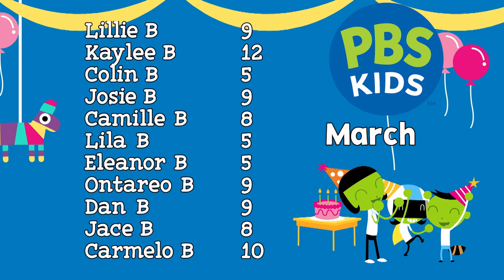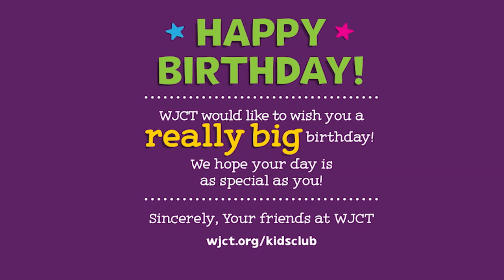Jax PBS Kids Club March Birthdays (2023)